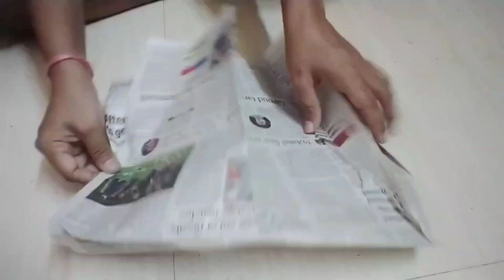पुराने अखबार से सुंदर चिज़ बनायीं है/इसके आगे महंगे से महंगे आइटम फ़िके पड़ेंगे/बहोत सीखने जैसा है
Hi friends,
How are you?I hope you are fine and enjoying my DIY
This channel is related to craft ideas,diy's,clay art,home decor ideas, wall hanger,best out of waste material,stitching ideas,old clothes reuse etc

Please check my all videos and comment how you feel. Also please advise if there is new suggestions I always welcome your advice

Happy with Art🙏🙏🇮🇳

best out of waste,painting tutorial for beginners,acrylic painting ideas,amazing wall decoration ideas by acrylic paint,wall putty clay art,wall putty clay tutorial,kabaad se jugaad,plastic bottle reuse idea,waste cup reuse idea,duck craft ideas,wall putty clay duck art,newspaper duck craft,newspaper reuse idea,aluminium wire reuse idea,aluminium wire craft,showpiece ideas from wallputty clay,home decor items,वॉल पुट्टी से डक क्राफ्ट बनाएं